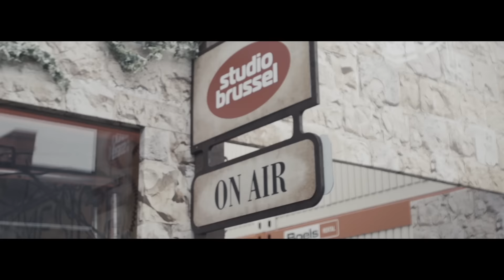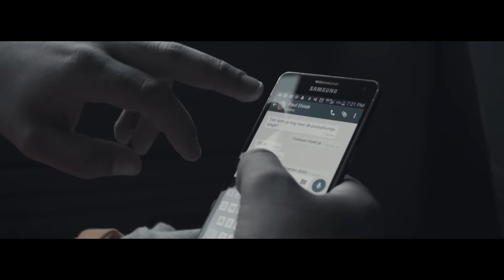ROQNROLLAZOMERTOUR AFLEVERING 2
Bij de ROQNROLLAZOMERTOUR afleveringen ga je mee met Jebroer en zijn crew op pad naar Griekenland, waar hij zijn eigen feesten geeft onder de naam JebroerInvites met Yellowclaw, Ladybee, dj abstract en Mr.Polska en ook achter de scherme bij alle shows voor Totallysummer in Turkije, Spanje & Bulgarije. Maar natuurlijk ook alle festivals in Nederland en België. Volg alles en kom vooral een keer naar een show als ie in de buurt is. Deel deze gezelligheid met je vrienden en hou een beetje van een ander af en toe.

Copyright: ROQ 'N Rolla Music